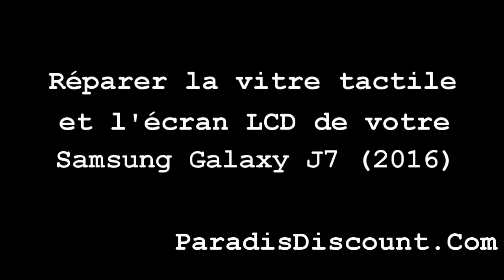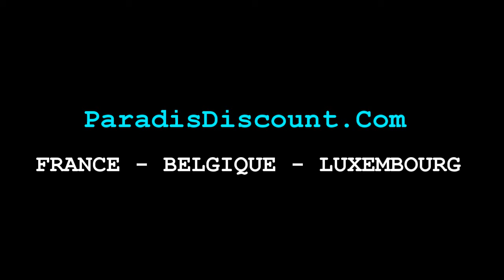Réparer Ecran LCD Vitre Tactile Samsung Galaxy J7 (2016)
Changer la vitre tactile et l'écran LCD de votre Samsung Galaxy J7 (2016), réparer votre téléphone avec cette pièce détachée d'origine vendu par ParadisDiscount disponible en noir et en blanc, soyez votre propre réparateur.